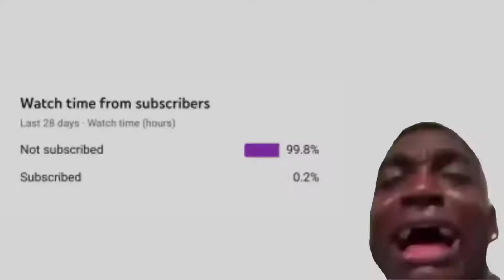Shot on iPhone meme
I am not the owner of this clips this video is not for profit and this video is only for Entertainment.

tags ignore

Shot on iphone original ad,
Shot on iphone song,
Shot on iphone ad,
Shot on iphone meme original,
shot on iphone memes 2,
shot on iphone 6 meme original,
shot on iphone 6 meme clown,
shot on iphone song 1 hour